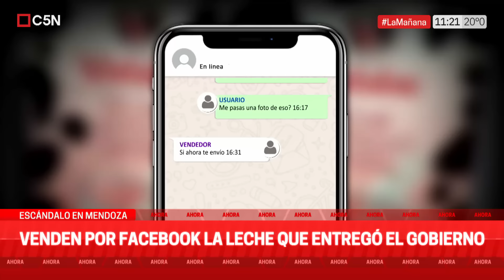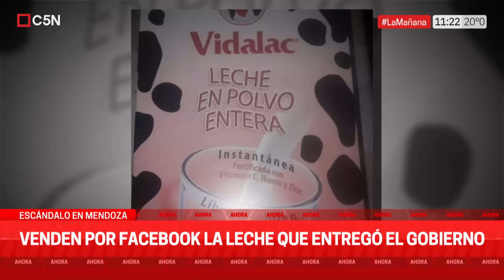ESCÁNDALO en MENDOZA: VENDEN por FACEBOOK la LECHE que ENTREGÓ el GOBIERNO para COMEDORES